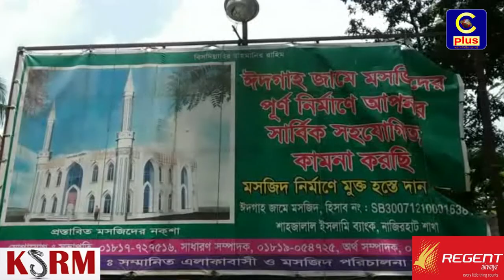নাজিরহাট পৌরসভার সুয়াবিল ঈদগাহ জামে মসজিদের পূর্ণ নির্মাণের ভিত্তি প্রস্তর স্থাপন